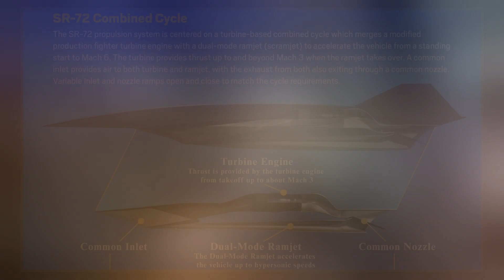Lockheed Martin SR-72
The Lockheed Martin SR-72, colloquially referred to as "Son of Blackbird", is an American hypersonic UAV concept intended for intelligence, surveillance and reconnaissance proposed privately in 2013 by Lockheed Martin as a successor to the retired Lockheed SR-71 Blackbird. The company expected that an SR-72 test vehicle could fly by 2025.